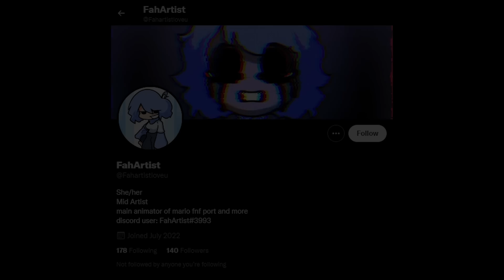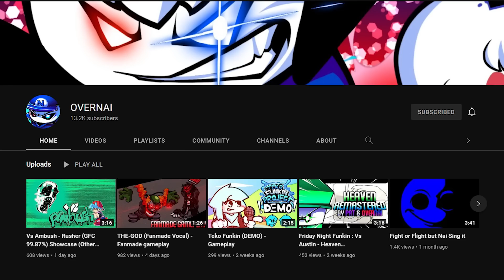Ambush ฝีมือคนไทย ไม่แพ้ชาติใดในโลก!! vs Doors Ambush Roblox Friday Night Funkin'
Friday Night Funkin' VS DOORS | Ambush จากเกม Roblox
เกม Roblox แมพผีที่ดังมากๆ Doors เป็นเกมที่เราต้องผ่านไปทีละประตู
ในแต่ละห้องจะสุ่มผีให้เจอ ด่านสุดท้ายคือประตูที่ 100

BruhSalino - Composer
hakik01 - Video recorder for stage
(ถ้ามีคนอื่นอีกแจ้งคอมเม้นท์มาได้เลยนะคร้าบ)

ถ้าชอบช่วยกันกดไลค์ กดซับ กดกระดิ่งให้ด้วยเด้อ กดที่ลิ้งข้างล่างได้เบย

❌ ลงคลิปเกือบทุกวัน(ประมาณ16.30น.)

กราบขอบคุณสำหรับสมาชิกและคนโดเนทสนับสนุนนะครับ